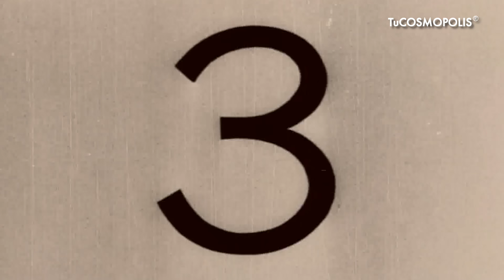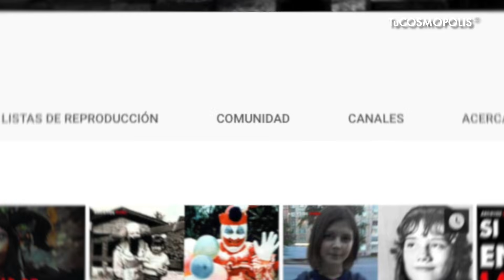Las ESCENAS más INCREÍBLES del CINE que NO SABÍAS que FUERON IMPROVISADAS